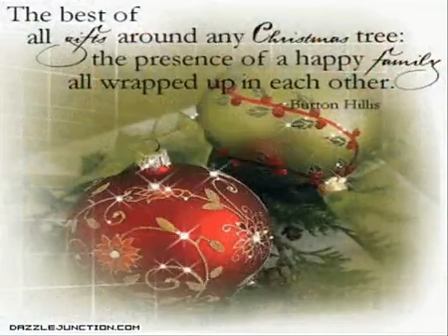White Christmas- Bing Crosby. (SL)